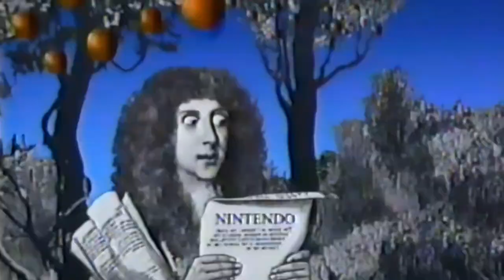THM - Videogame Band / TETRIS (Sputnik 2020)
Tetris Version 2.0
Nuestro caballito de batalla en los shows en vivo regresa mas hitero que nunca. Grabado durante la cuarentena 2020